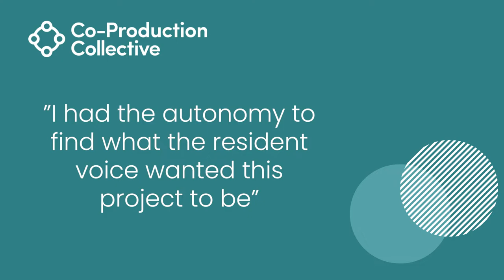Co-Pro Stories: Charlton Extract